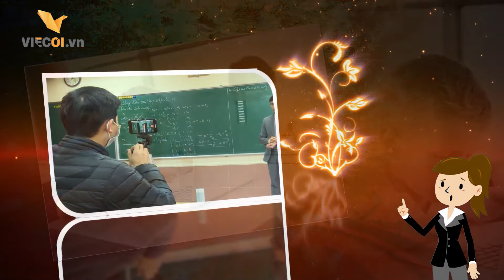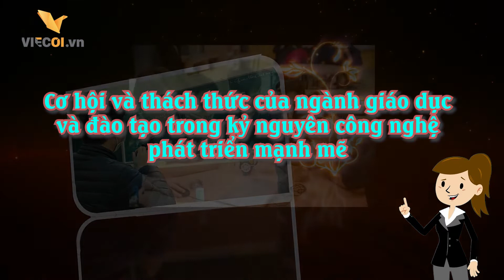GIÁO DỤC VÀ ĐÀO TẠO - NGÀNH NGHỀ ĐẦY TIỀM NĂNG CŨNG NHƯ THÁCH THỨC LỚN TRONG THỜI CÔNG NGHỆ 4.0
Viecoi.vn là nơi chia sẽ những bài học thành công, kinh nghiệm nghề nghiệp, bí quyết tìm việc quả và những kỹ năng khi làm việc

✪Viecoi.vn✪ là website đăng tin tuyển dụng miễn phí và tìm việc làm theo lĩnh vực, khu vực, từ khóa để tìm công việc phù hợp với bạn! Bạn có thể tạo CV ấn tượng ở đây.

Tìm hiểu thêm các bài viết bổ ích tại chuyên mục Cẩm nang nghề nghiệp của Việc Ơi
● Kỹ năng tìm việc làm

Bạn đang quan tâm tới các video của chúng tôi?
Tham khảo thêm về các dịch vụ liên quan tới video.
● DỊCH VỤ LÀM VIDEO TỪ 3,000,000đ

► Thời gian:Thứ Hai ~ thứ Sáu từ 8:30 ~ 17:30
► Hotline:
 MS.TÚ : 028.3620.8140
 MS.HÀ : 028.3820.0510